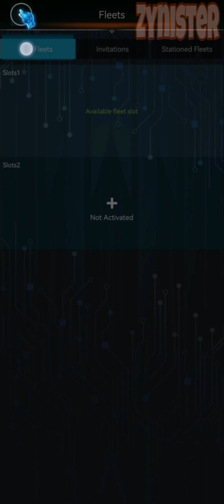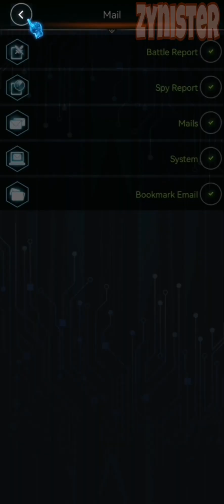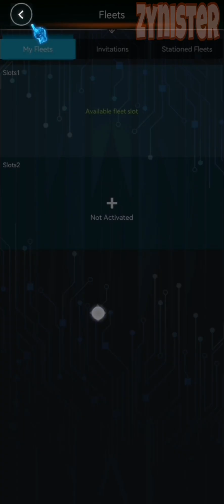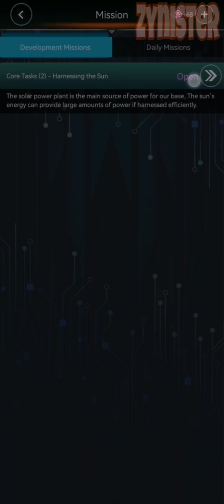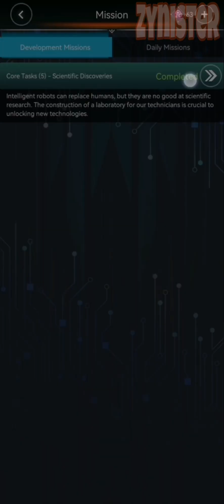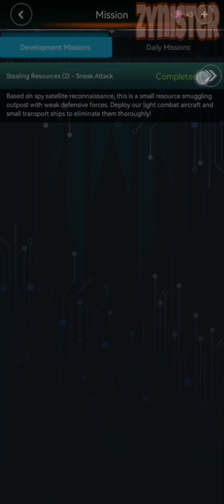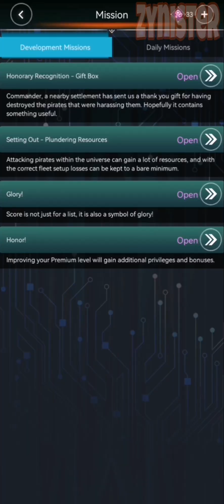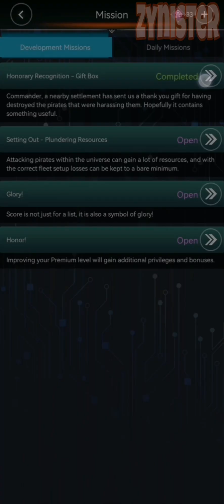Galaxy at War: Nebula Overlords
Developer:  Sphinx Entertainment..

Category:  Simulation / MMORTS / PvP

Size:  236 MB

About:

Endless starry skies, conquer and expand without restraint.

The cosmos is teeming with habitable solar systems, each containing multiple planets, any of which could become the capital of an empire that rules the universe. You begin your journey on one of these planets, establishing a base, constructing fleets, devising strategies, defeating formidable foes, and steadily advancing towards the goal of becoming the master of the cosmos!

You have the freedom to attack and occupy any planet, turning it into your colony. Numerous colonies will support your efforts to build larger fleets!

With ingenious tactics, vanquish formidable adversaries.
You can build dozens of different warships, each with its unique purpose. Even the smallest warship has its distinct utility! Utilize powerful spy satellites to gather comprehensive data on your enemies. As a strategic genius, you will unveil your talents, discover your enemies' weaknesses, deploy the most optimal fleet configurations, defeat your foes, and amass abundant resources to develop your own planets!

Strategize, form alliances, and wage interstellar warfare together.
Players from all around the world will battle in the same cosmic expanse, all striving to dominate the starry sea. You can rely on your strength and cunning to eliminate their fleets, force them to surrender, and have them cede their planets to you! Alternatively, you can invite them to form an alliance powerful enough to rule the starry sea, assembling joint fleets to wage war and conquer all those who think themselves invincible.

Establish bases to create spaceports for an invincible fleet.
Thriving cities provide essential support for mighty fleets. Warships sailing through the cosmic expanse continuously consume resources and energy. While raiding might yield a wealth of resources, it comes with risks. Producing resources within your own cosmic base is a more secure approach. Allocating limited resources to your fleets or bases is also a crucial aspect of strategic planning!